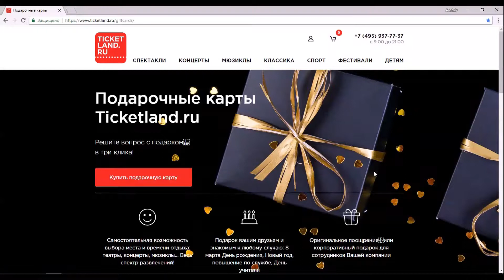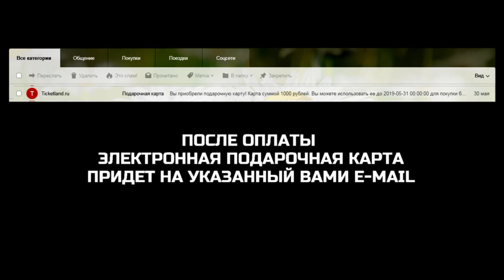Как купить на сайте Ticketlsnd.ru подарочную карту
Уррра, дождались! Подарок в три клика готов! Теперь на любой праздник — День учителя, повышение по службе или юбилей есть вариант 🎁